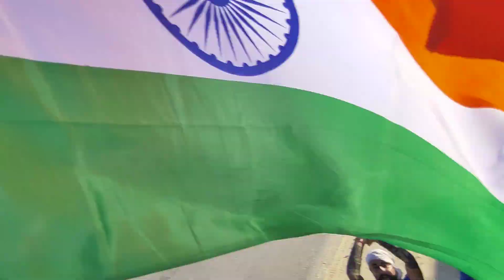Motla kalan Daak kawad 2019